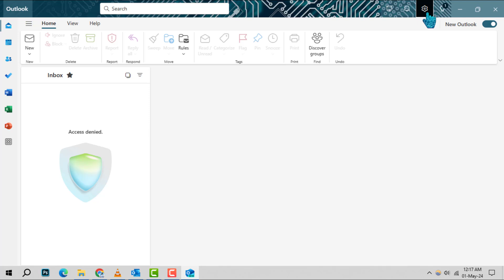How to Find Logging in QR Code in Outlook | Quick & Easy Access!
Struggling to log in? Discover the hassle-free way to find your Outlook login QR code and get back to your emails in no time. This guide simplifies the process, ensuring you can access your account swiftly without memorizing complex passwords. Perfect for those always on the go!

- Outlook QR Code Login Troubleshooting
- Outlook App QR Code Access Steps
- Find Outlook Login QR Code Easily
- Outlook QR Code Sign-In Help
- Quick Outlook QR Code Login Guide